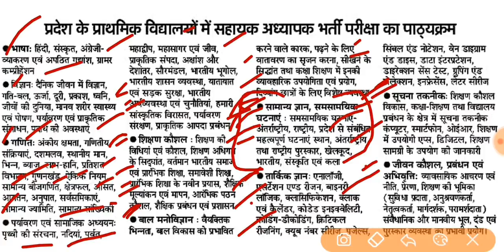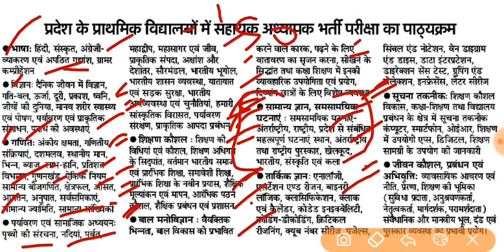69000 शिक्षक भर्ती परीक्षा | सम्पूर्ण पाठ्यक्रम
69000 शिक्षक भर्ती परीक्षा | सम्पूर्ण पाठ्यक्रम